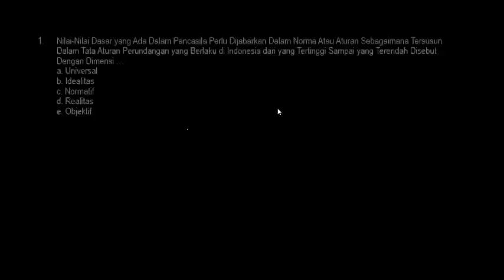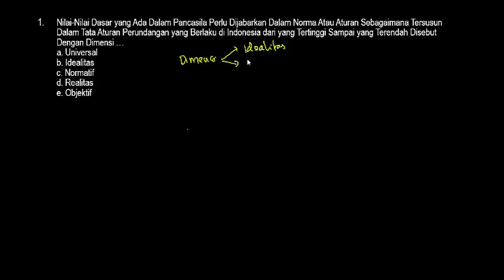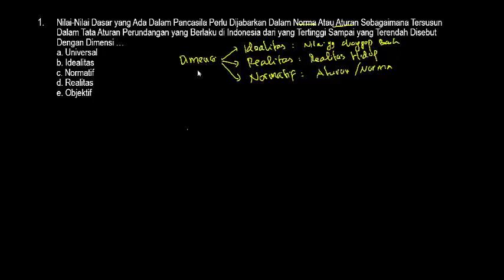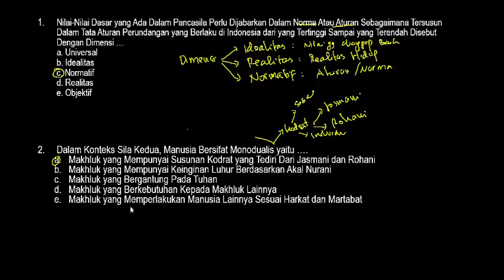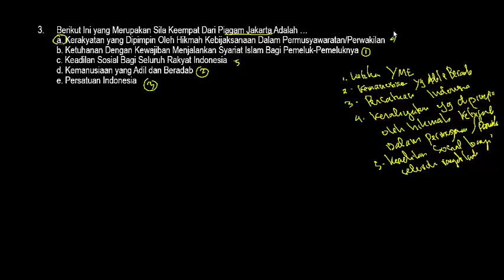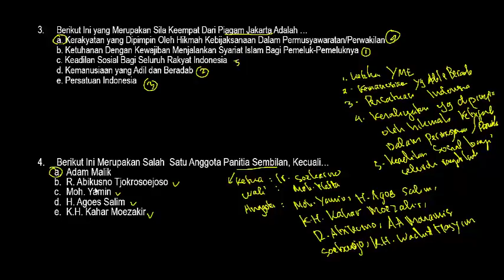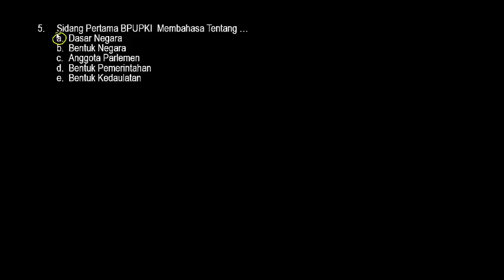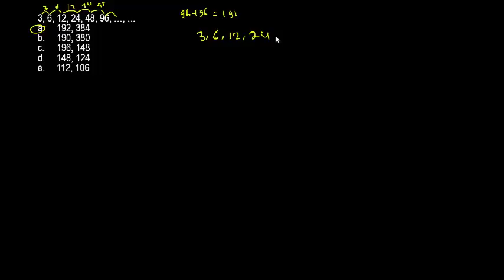Pembahasan Soal Latihan CPNS TKD 2018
Berikut Adalah Pembahasan Latihan Soal CPNS 2018 Tes Kompetensi Dasar. Selamat Belajar, Semoga Bermanfaat. Amin